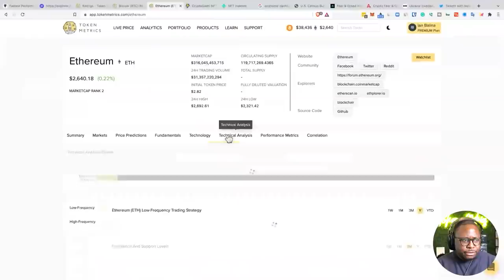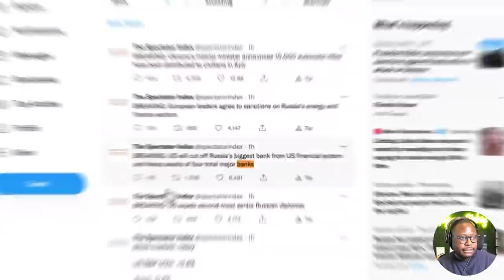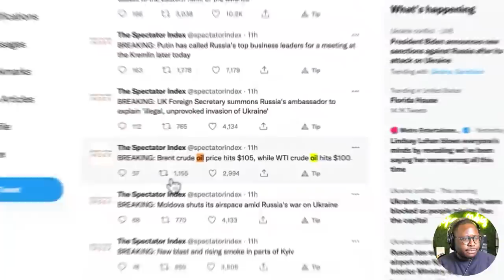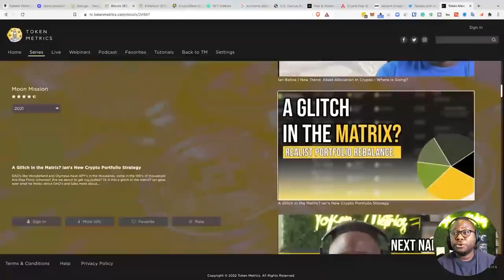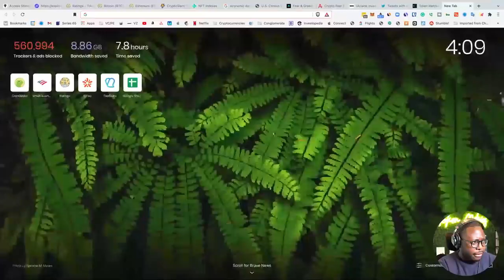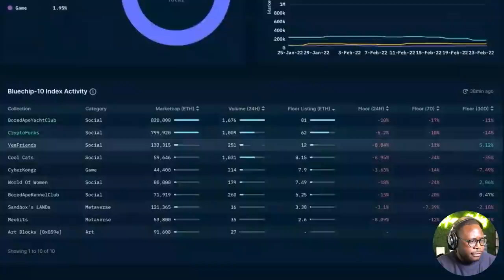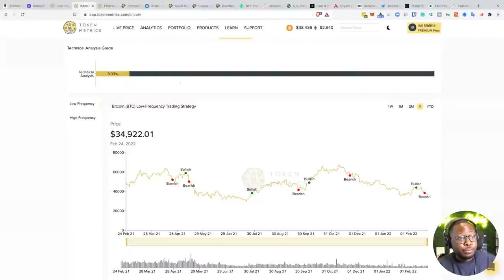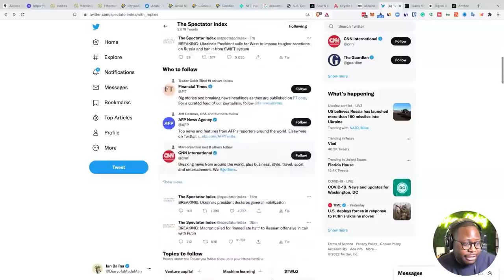How Russia/Ukraine War Affects Crypto and the Economy? | Moon Mission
How Russia/Ukraine War Affects Crypto and the Economy?

0:00-1:15 Intro
1:16-7:22 How to Protect your Portfolio
7:23-9:18 Regulations In Crypto
9:19-13:13 Worst Case Scenario
13:14-14:56 How to Handle It
14:57-28:39 Ian's Long Term Plays and Strategy
28:40- Closing Thoughts

Token Metrics Media LLC is a regular publication of information, analysis and commentary focused especially on blockchain technology and business, cryptocurrency, blockchain-based tokens, market trends, and
trading strategies.